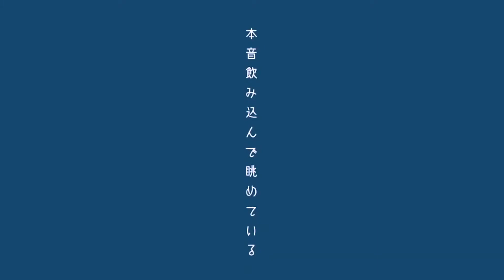PinocchioP - Crappy Fantasy Days / ARIGATOU LIVE